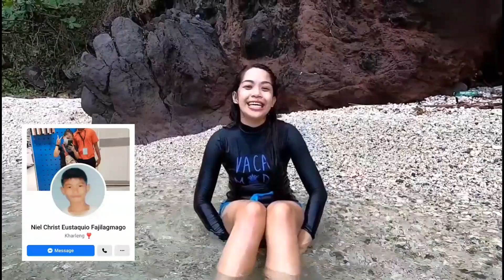Biagas Beach | Simara Island Tour | Romblon's Beautiful Destinations by Matet Falcunitin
Music used

Paradise
Fresh
Ocean